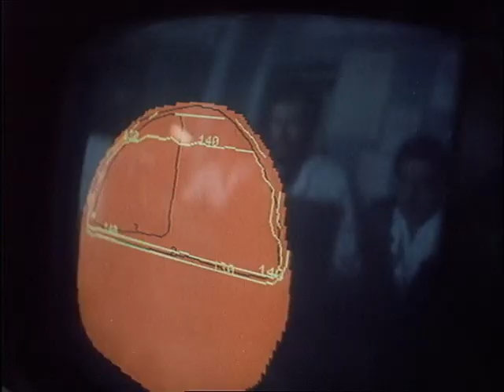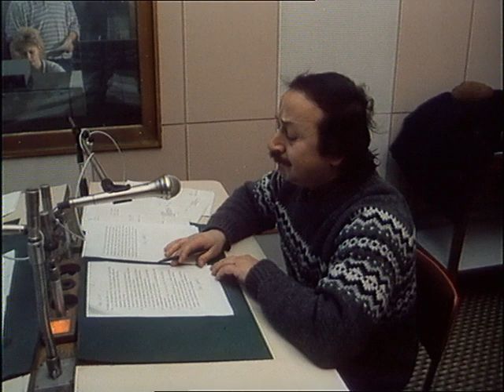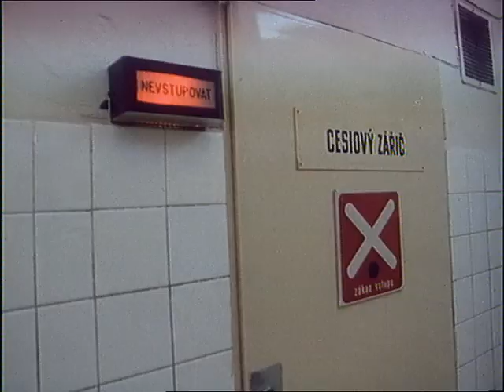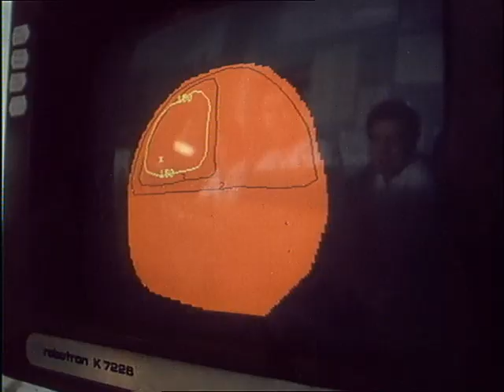Carpe diem | Jan Špáta | dokument | SD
O psychologických prožitcích nemocných rakovinou a o lékařích, kteří tuto nemoc objevují a léčí.

Režie: Jan Špáta